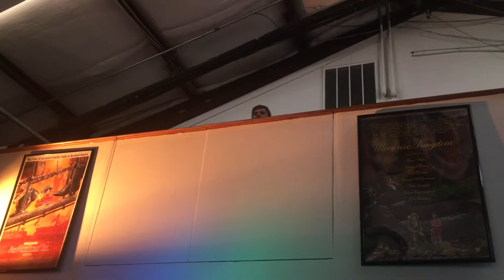May 1, 2019